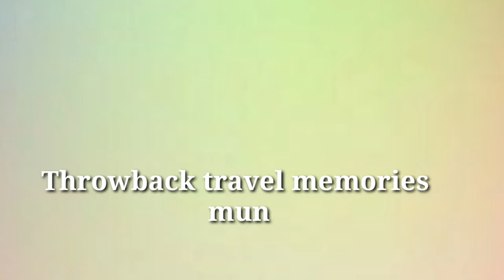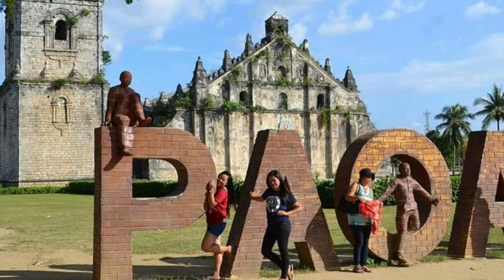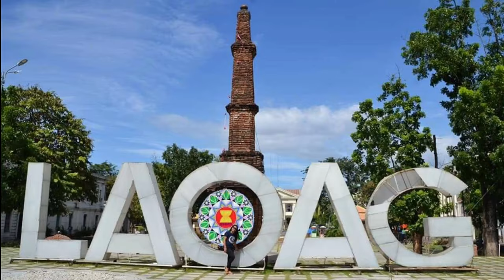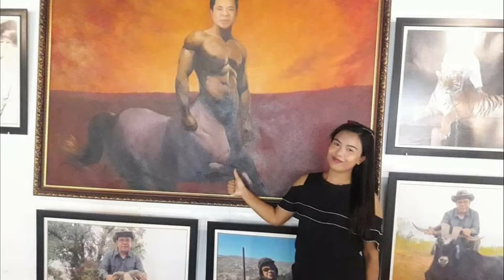MY TRAVEL MEMORIES with Friends|Philippines